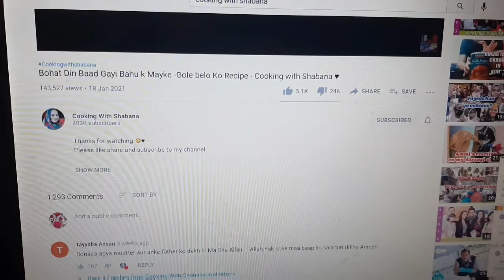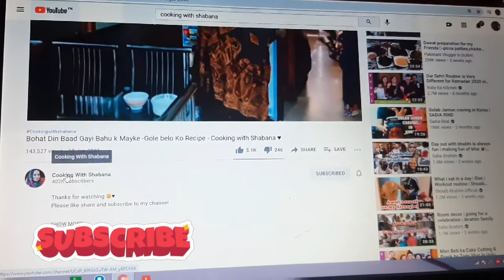cooking with shabana ka chaanel Recover ho gaya .Mubarak ho bahut bahut🤩😍🥰💞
cooking with shabana ka channel wapas a gaya hai aap sab ki Dua lai rang aap sab ka bahut bahut shukriya 🥰😍🤩